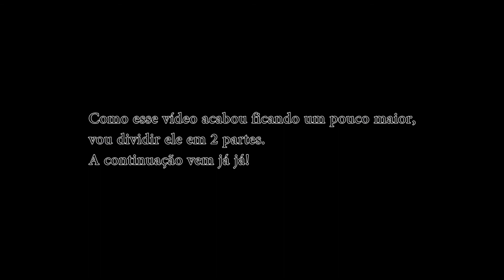[Ragnarok Mobile 2.0][Dia 11 e 12]Evoluindo os equipamentos e criando nossa Doramzita alt!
Faaaaaaaaaaala Clan!
Tranquilidade?

Nesse vídeo parte 1, upamos os equipamentos e vimos o quanto precisamos gastar pra isso.
Além disso vamos fazer a criação da nossa alt Doramzita, pra ver como é pra você que quer começar o doram do nivel 1 (e o quão fácil é fazer isso).

"Ragnarok Origin - Como aumentar seu poder ! Todas as melhores dicas! ragnarokorigin"